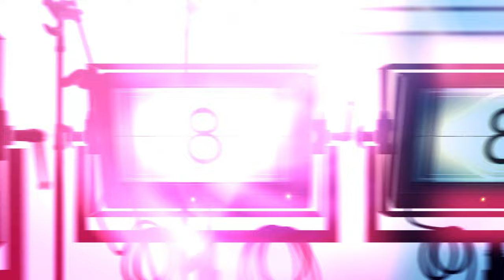Il significato del fuoco ne Il ragazzo e l'airone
Il ragazzo e l'arione è appena arrivato su Netflix.

Un'ottima occasione per indagare uno dei suoi significati più nascosti e metaforici: il ruolo del fuoco.

Ce ne parla Emanuele Rauco in un nuovo episodio di Dentro la scena

A settembre abbiamo ripreso la nostra collaborazione con Fantàsia Store.

0:00 - Intro
00:48 - Il senso del fuoco